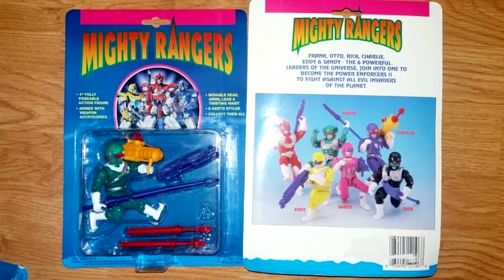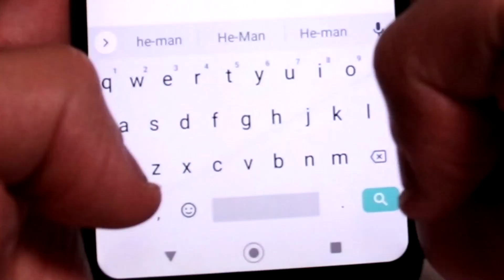OS POWER RANGERS MAIS RAROS? BONECOS MIGHTY RANGERS / POWER FORCES - NEW RAY TOYS 1994